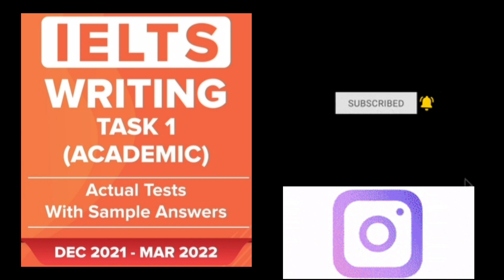20 January ielts exam prediction | 29 January ielts exam prediction | Reading prediction soon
20 January ielts exam prediction | 29 January ielts exam prediction | Reading prediction soon

IELTS EXAM CANCELED ?? | 20 January 2022 ielts exam | 29 january 2022 ielts exam | 20 january 2022

People also search for:
20 january ielts exam cancel
29 January ielts exam cancel
ielts exam cancel in punjab
news for ielts candidates
lockdown in punjab
punjab today news
IELTS centre closed
new Cue Cards for January 2022
makkar first version
Repeatedly asked cue cards
Recently Asked Cue Cards
New Cue Cards
New Cue Cards for 2022
December cue cards
New Cue Cards For IELTS exam

Prediction of January IELTS exam
29 January 2022 ielts exam predicton
Prediction of 20 January 2022  ielts exam
which exam is easy in january
which exam is difficult in January
Prediction for 15 January IELTS exam,
15 January IELTS exam prediction,
January IELTS exam dates 2022,
Level of ielts exam in January 2022,
20 January IELTS exam ,
Final prediction of 20 January IELTS exam,
last prediction of 29 January ielts exam,
Prediction for 120January IELTS exam,
predicton of 29 January ielts exam for general training,
20 January ielts exam level listening,
20 January IELTS exam Listening predicton,
29 January IELTS exam writing predicton,
29 January IELTS exam writing task 2 topics,
20 January ielts exam final Prediction,
15 January ielts exam Listening predicton.
15 January ielts exam predicton by ielts plaza.
29 January ielts exam reading predicton.
final Prediction of 8 January ielts exam.

20 JanuaryIELTS exam evening slot answers
20 January IELTS exam Listening and Reading Answers
29 January IELTS exam
20 January IELTS exam final Prediction
29 January IELTS exam last predicton
Predicton of 20 January IELTS exam
29 January IELTS exam Listening and Reading predicton
Final Prediction of 15 January IELTS exam
20 January IELTS exam morning slot answers
20January IELTS exam morning slot review
29 January IELTS exam evening slot review
29 JanuaryIELTS exam evening slot answers
20January IELTS exam Listening and Reading Answers
20 January IELTS exam
20 January IELTS exam final Prediction
20 January IELTS exam last predicton
20 January IELTS exam Listening and Reading predicton
20 January IELTS exam morning slot answers
20 January IELTS exam morning slot review
20 January IELTS exam evening slot review
20 JanuaryIELTS exam evening slot answers
20 January IELTS exam Listening and Reading Answers
29 January IELTS exam
29 January IELTS exam final Prediction
29 January IELTS exam last predicton
Predicton of 8 January IELTS exam
29 January IELTS exam Listening and Reading predicton
Final Prediction of 29 January IELTS exam
29 January IELTS exam morning slot answers
29 January IELTS exam morning slot review
29 January IELTS exam evening slot review
29 JanuaryIELTS exam evening slot answers
29 January IELTS exam Listening and Reading Answers
February IELTS exam dates 2022
Level of ielts exam in February 2022

ielts reading test 2022,
ielts reading practice 2022,
ielts general reading test 2022,
ielts general reading practice test 2022 with answers,